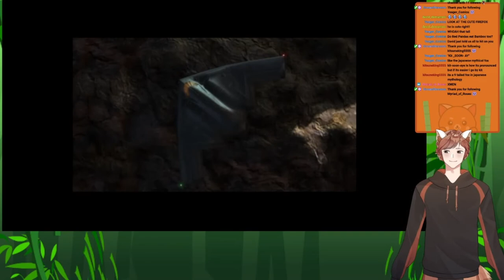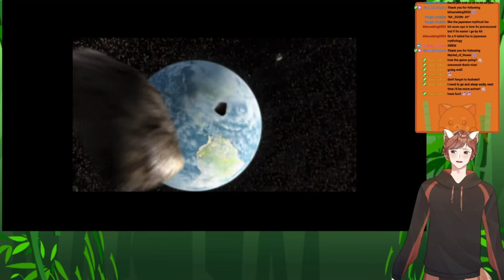X Men Legend Final Pt.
Highlights from stream of X-men Legends.